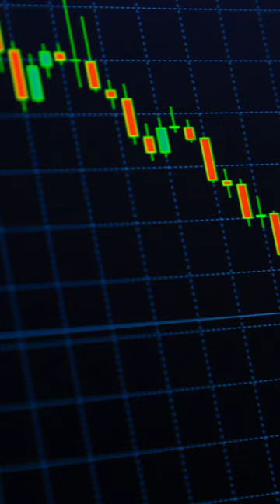December CPI falls 0.1% meeting market expectations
Inflation slowed in December, as consumer prices fell 0.1 percent. It was the largest dip in the Consumer Price Index since April 2020, and was in line with forecasts.